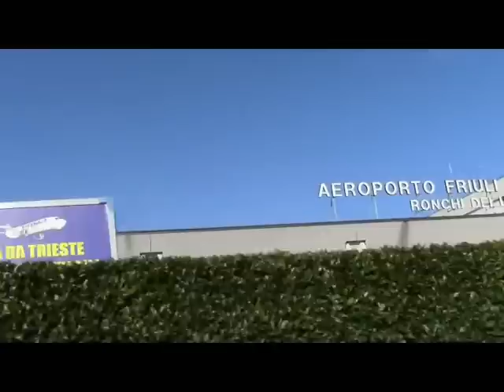35FestivalCanzoneTS - Svol Low Cost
Svol Low Cost
di Wiliam Costanzo, Lorena Capello
Cantano :  Ivana & Ruggero